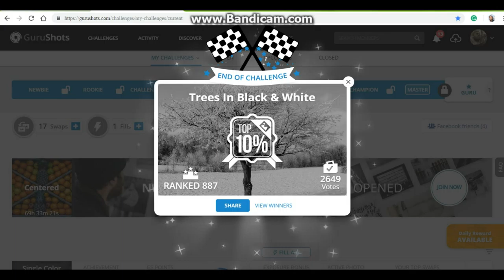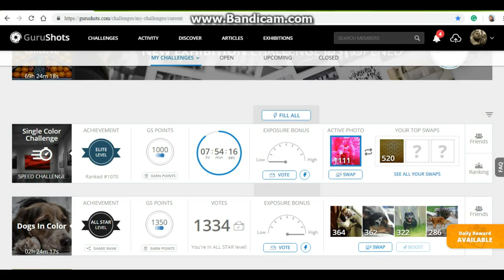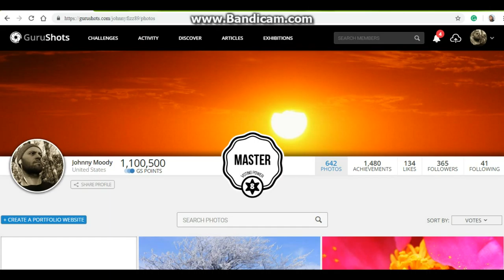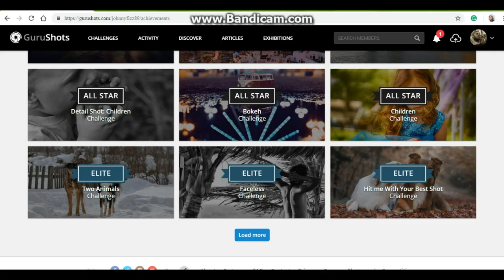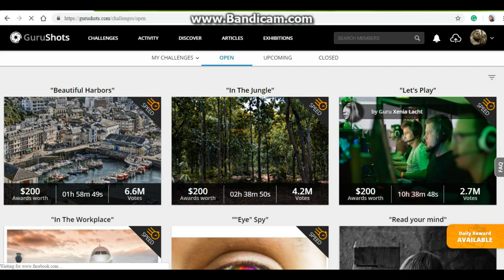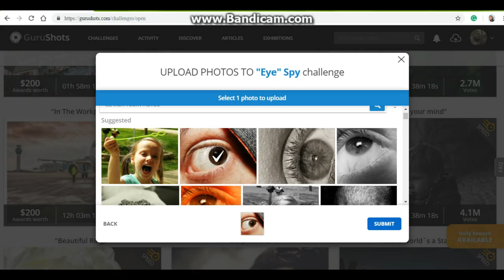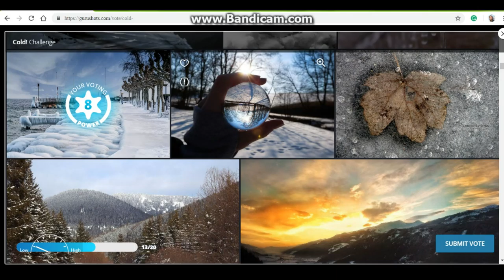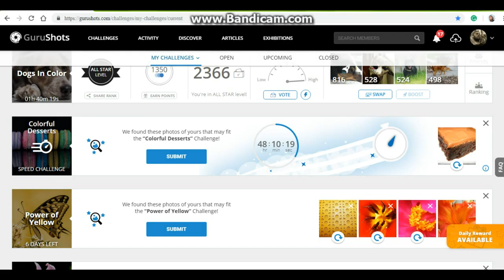Photography Challenges Gurushots Part 35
Extra long video. I complain a bit then catch you all up on my latest challenges and do some voting.